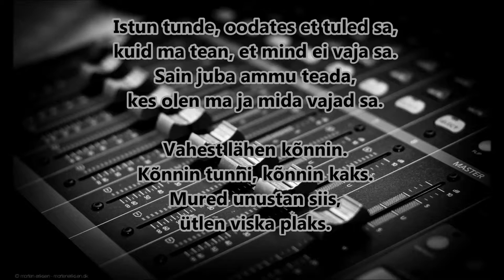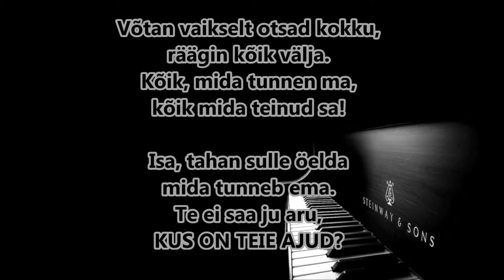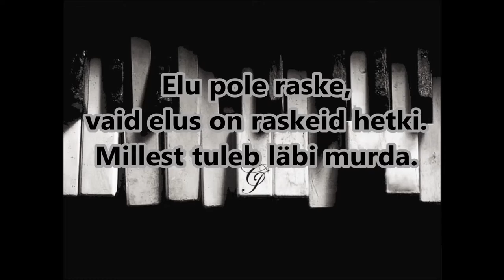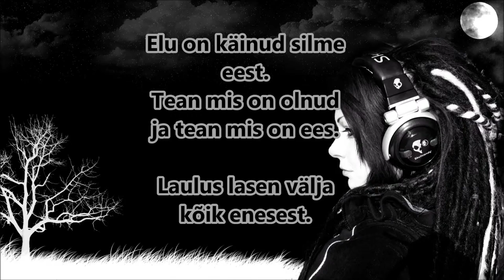JJ-OneF - Elu möödub minnes (sõnadega)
Minu esimene lugu. Ka teine lugu on juba valmis. Sooviks saada tagasisidet kas on annet ja kas on mõtted edasi tegeleda :)!